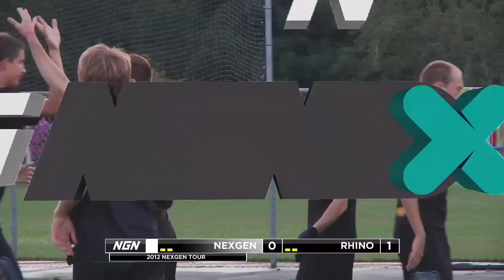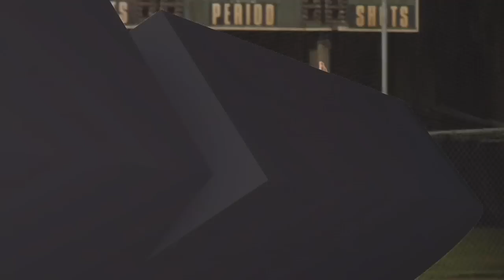NexGen vs Portland Rhino - 2012 NexGen Ultimate Tour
Full games from the 2012 NexGen Ultimate Tour. 15 college all-stars travel the US and Canada by bus taking on the best-of-the-best from around North America.